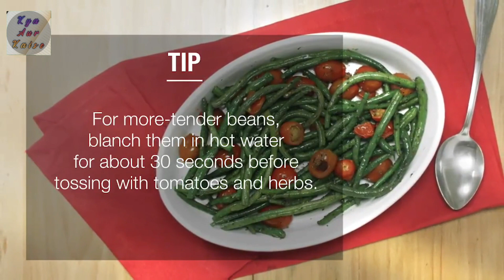Roast Green Beans#viral#viralvideo#healthyfood#healthyrecipes#viralrecipe#greenbeansrecipe#dietfood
Roasted green beans are a classic side dish. Make them extra tender with this 30-second trick.

Dietitian's tip:

For more tender beans, blanch them in hot water for about 30 seconds before tossing with tomatoes and herbs.

Number of servings

Serves 4

• Healthy carb

• Low Fat

• Low Sodium

Ingredients

• 2 cups green beans, cleaned and trimmed

• 1 cup cherry tomatoes (about 20)

• 1 tablespoon minced garlic

• 2 teaspoons olive oil

• 1 teaspoon dried basil

• 1 teaspoon dried oregano

• 1 teaspoon onion powder

• 1/2 teaspoon salt

• 1/2 teaspoon pepper

Directions

Heat oven to 400 F. Lightly grease a baking sheet.

In a medium bowl, combine the trimmed green beans, tomatoes, garlic, oil, basil, oregano, onion powder, salt and pepper; mix until beans are evenly coated with olive oil and seasoning.

Place the green beans on the baking sheet, making sure to spread out evenly. Roast in the oven for 10 to 15 minutes, stirring after 10 minutes.

Nutritional analysis per serving

Serving size: 1/2 cup

• Calories59

• Total fat3 g

• Saturated fat0 g

• Trans fat0 g

• Monounsaturated fat2 g

• Cholesterol0 mg

• Sodium132 mg

• Total carbohydrate9 g

• Dietary fiber3 g

• Total sugars4 g

• Protein2 g